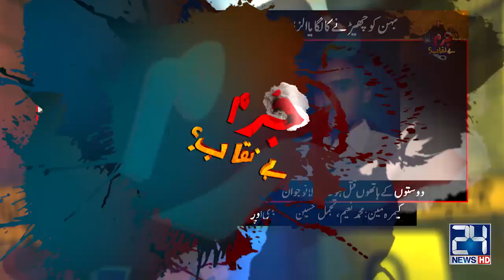Jhelum Men Nojuwan Ka Qatal | Dosto Nay Goliyan Mar Kay Qatal Kia | Jurm Benaqab | 11 Nov 2023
Jhelum Men Nojuwan Ka Qatal | Dosto Nay Goliyan Mar Kay Qatal Kia | Jurm Benaqab | 11 Nov 2023 | 24 News HD

A Crime based investigative TV show Jurm Benaqab with Anchor Qaiser Khan on Saturday & Sunday at 7:05 only on 24 News HD